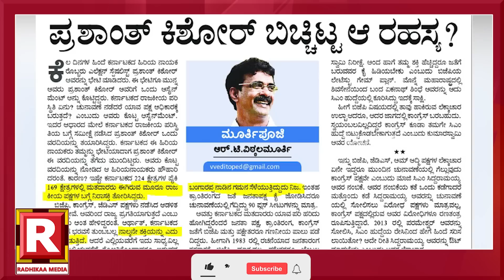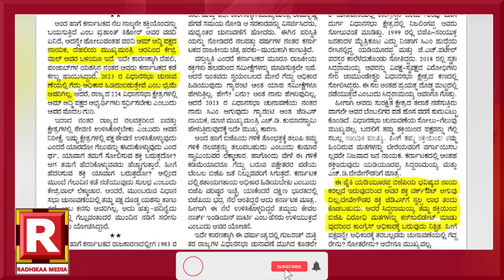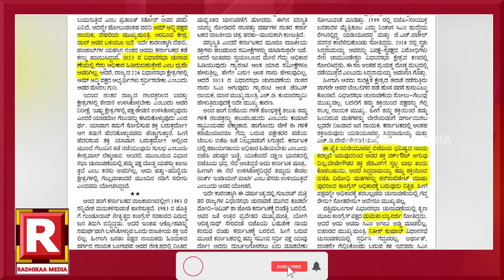PK ಬಿಚ್ಚಿಟ್ರಾ2023ರ ರಿಸಲ್ಟ್ ರಹಸ್ಯ?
ದೈತ್ಯರಿಬ್ಬರಿಬ್ಬರೇ ಸರ್ಕಾರ ತರಬಹುದಾ?